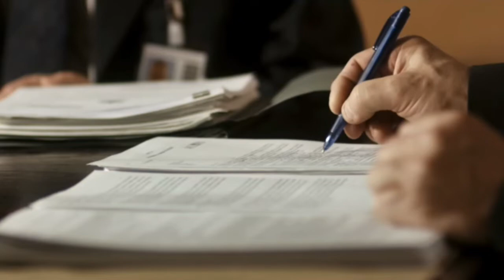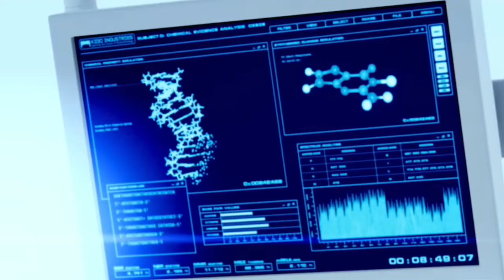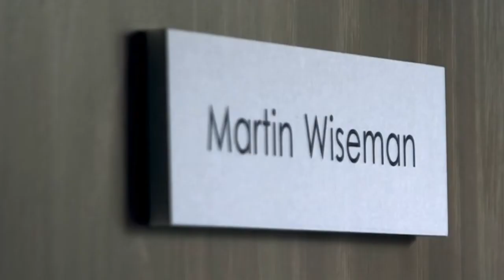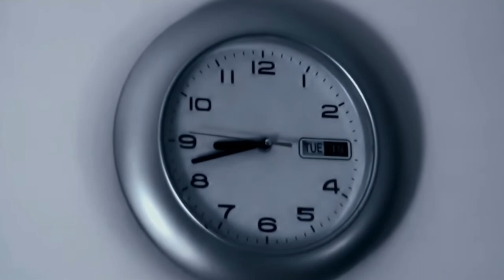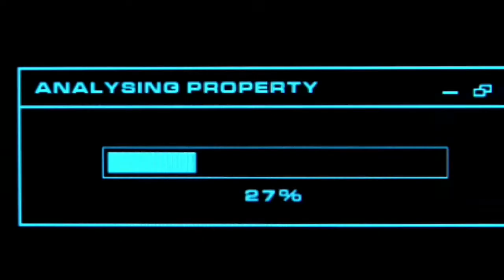HELL BENT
Sci-Fi short